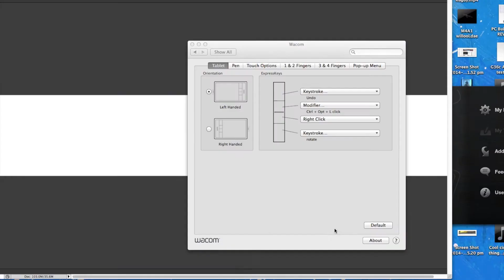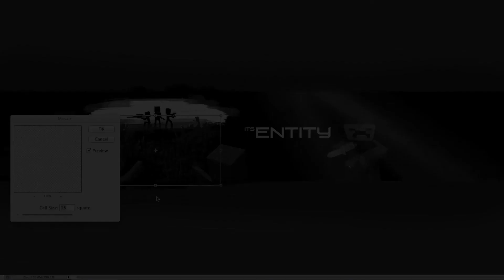Channel banner art: itsEntity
Software:
Adobe Photoshop for the sketch, linework, colouring and rendering
Quicktime Player for screen recording
Imovie and Adobe After Effects for editing

Drawn using a Wacom Bamboo Create